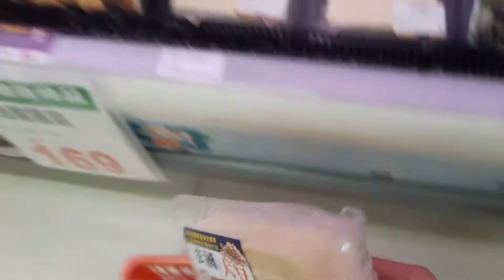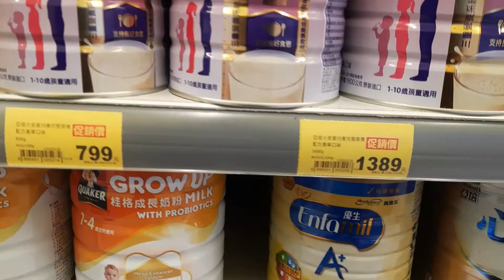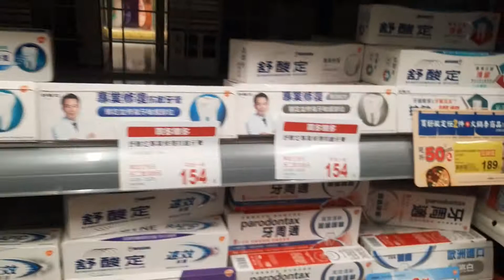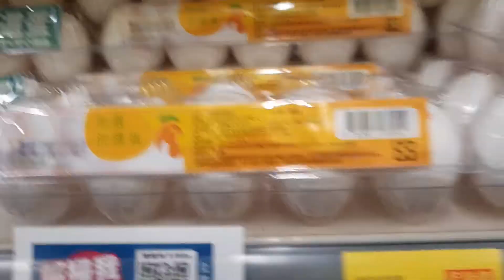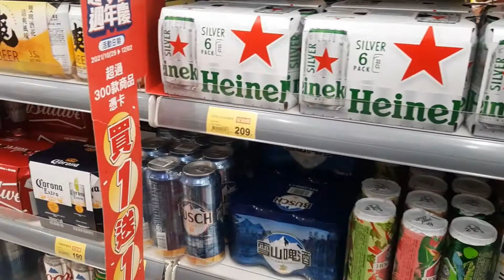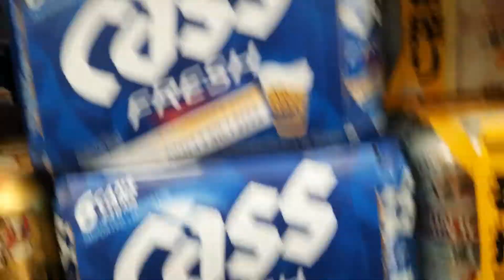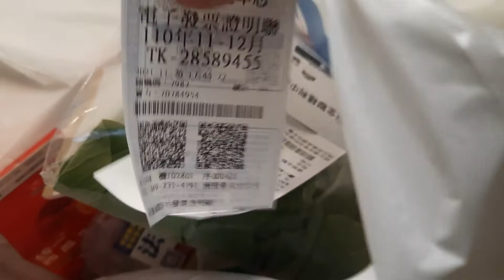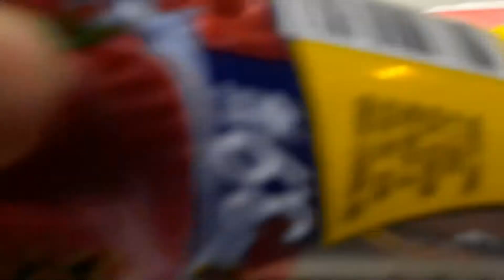Đi Siêu Thị Bán Đồ Thực Phẩm Bên Đài Loan | VBN Official